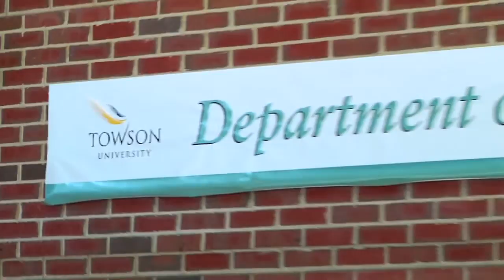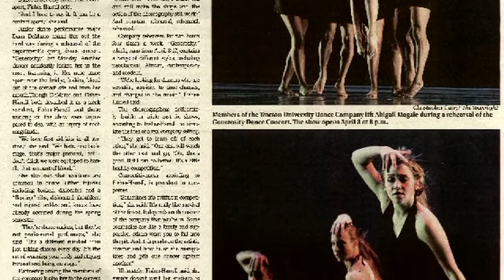Department of Dance: Towson University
For more information about the Department of Dance at Towson University go

Produced by Towson University Electronic Media and Film students Eric Boyer, Danielle Wondoloski, and Zach Zebron, in Community Video Service Learning course EMF 437 with Dr. Dave Reiss.